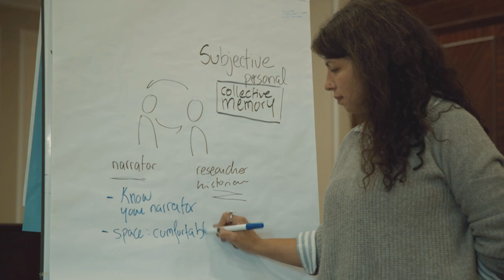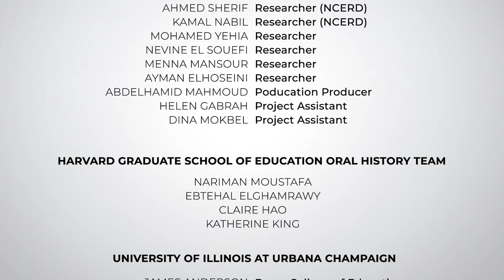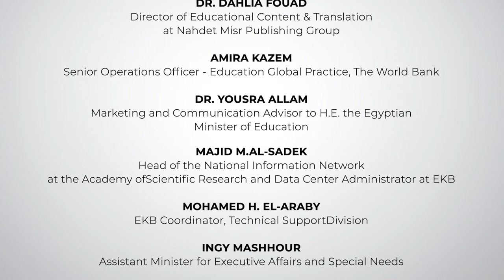Education 2.0 Research & Documentation Project in Action- Egypt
The Education 2.0 Research and Documentation Project  was established to document the first six years of Egypt's national education reform, carry out policy relevant research,  and build capacity with educational researchers. The education reforms started in 2017 to align with Egypt Vision 2030 and Sustainable Development Goal #4 on education (SDG4).  They are focused on cultural change, better learning outcomes, student-centered teaching, competency-based learning, and digital transformation.

Professor Linda Herrera of the Department of Education Policy, Organization and Leadership at the University of Illinois at Urbana-Champaign, is the Principle Investigator and Director of the project.